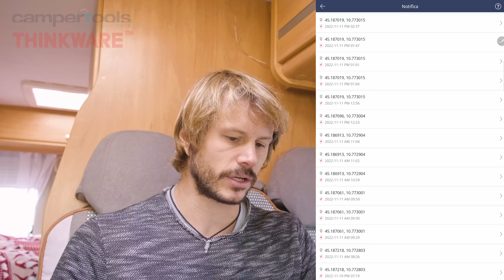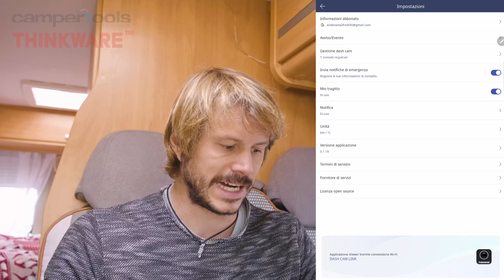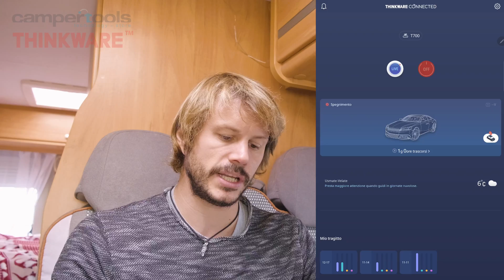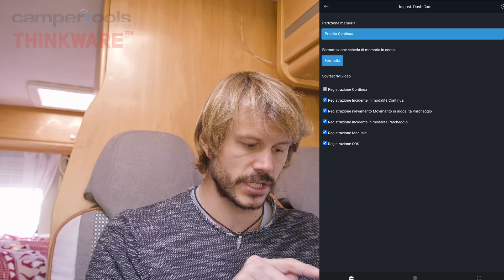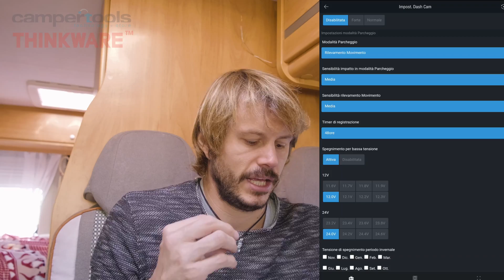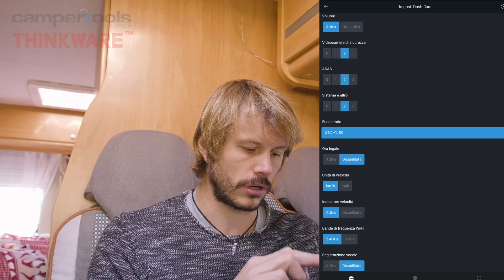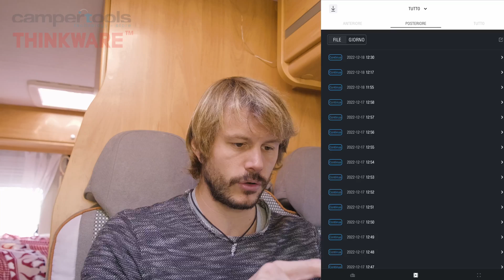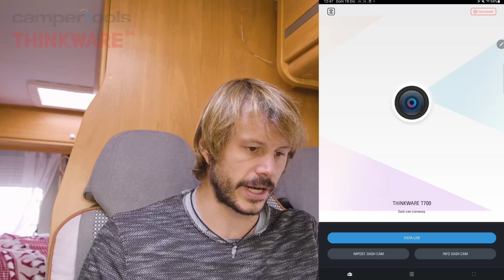IMPIANTO di VIDEO SORVEGLIANZA 😳 sul CAMPER 🚐 TUTORIAL ​⁠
APP Tutorial  - THINKWARE -

Campertools presenta un nuovo video sull'utilizzo dell'APP THINKWARE

Questo video vuole spiegarvi l'utilizzo di base dell'app del Sistema di Sorveglianza di THINKWARE.
Oggi @andrea_claudia_mac vi guiderà quindi passo passo in tutti i menù dell'applicazione. Utile anche per chi si approccia per la prima volta ad installare e ad utilizzare la Dash Cam T700 e le altre videocamere di sorveglianza per poter sfruttare al meglio tutte le sue possibilità.

L’installazione può essere effettuata presso la nostra sede previo appuntamento

Campertools - Technology Store
Via Atene, 30, 46047 Porto Mantovano MN - 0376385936